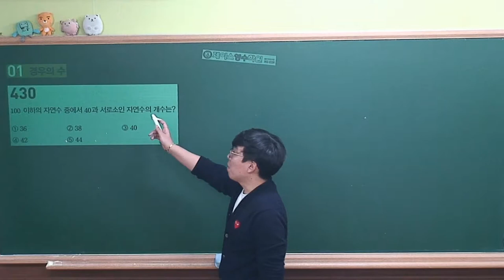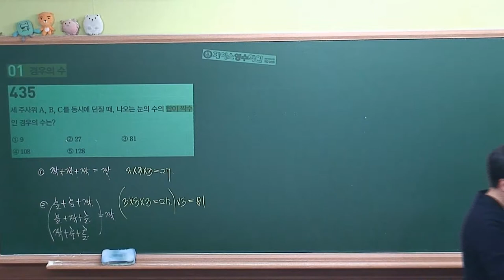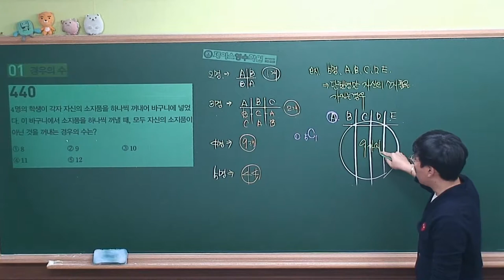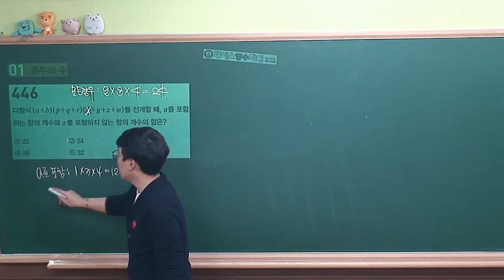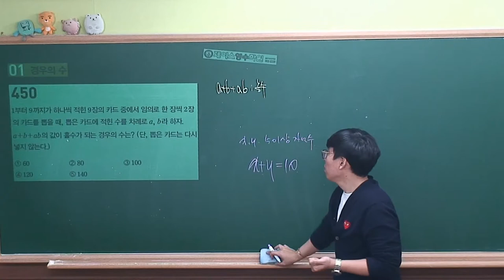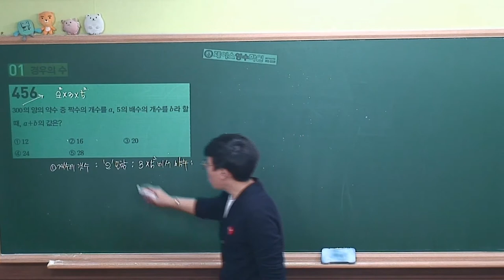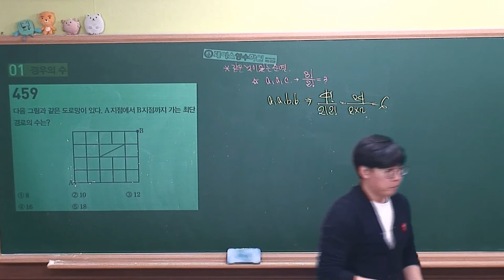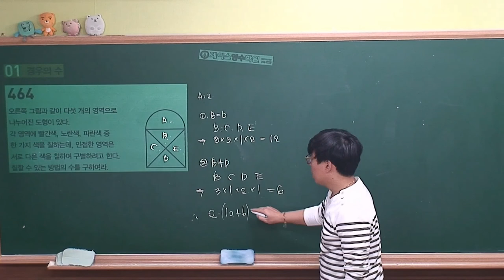[수학(하) 마플시너지 내신연계]Ⅲ-1.경우의수(R)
내신R반 풀이번호
430,431,433,435,436,440,441,443,446,447,448,450,452,456,459,463,464